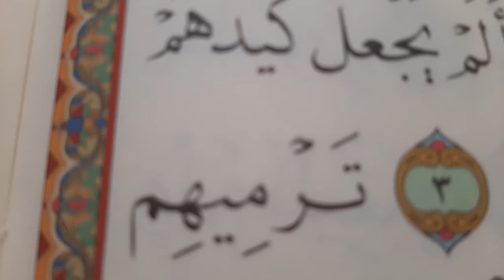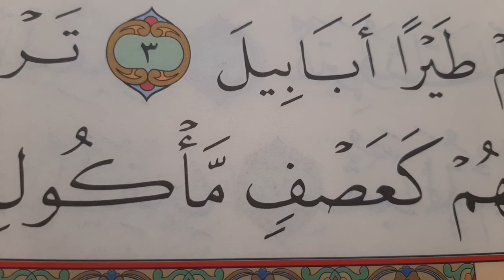CARA MEMBACA SURAT AL FIIL